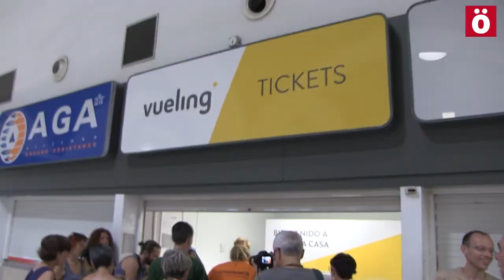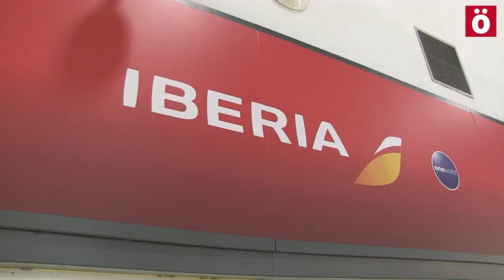Acción contra Vueling e Iberia en Sevilla por las deportaciones de migrantes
La Caravana Mugak Zabalduz ha realizado una acción reivindicativa contra las empresas Vueling e Iberia por la deportación en caliente de un migrante en un vuelo de Barcelona a Dakar y la retención de 11 personas que protestaron por ello, una de ellas de iruñea.